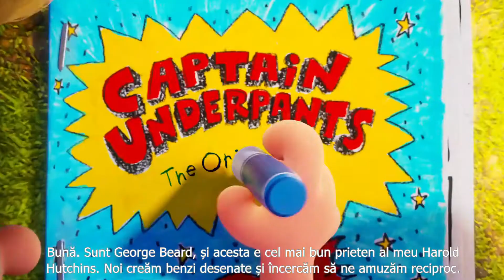Captain Underpants trailer subtitrat in romana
2 elevi de clasa a patra, George Beard și Harold Hutchins, ale căror misiuni personale sunt de a juca farse, de a se ascunde în casa secretă din copac și de a scrie cărți de benzi desenate. Lucrurile scapă de sub control atunci când cei doi îl hipnotizează pe însetatul de putere, profesorul Mr. Krupp și îl transformă în supereroul lor preferat, Captain Underpants, care izvorăște magic la viață din paginile unei cărți de benzi desenate. La scurt timp după aceea, Mr.Krupp câștigă super-puteri după ce bea o licoare străină și devine un supererou cu o inimă elastică și generoasă.